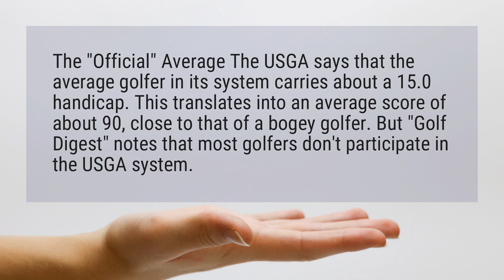What is the average handicap?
The "Official" Average The USGA says that the average golfer in its system carries about a 15.0 handicap. This translates into an average score of about 90, close to that of a bogey golfer. But "Golf Digest" notes that most golfers don’t participate in the USGA system.